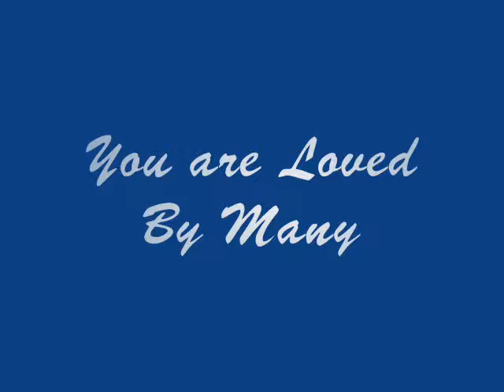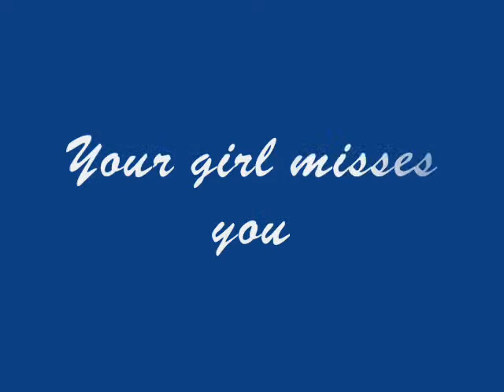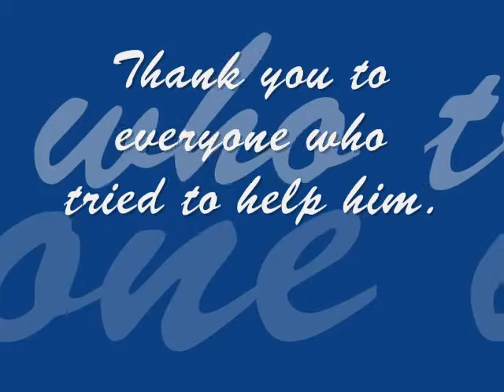Marty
A video of my beloved horse Marty. He was loved by many. Marty was humanely euthanized after attempts to save him failed. The pictures are of him in his previous homes as well as where he spent his last days with me. His ladies, both human and equine, loved him dearly. A special thank you to Anne and Barb for being with us every step of the way.